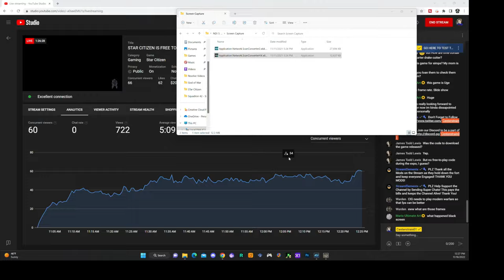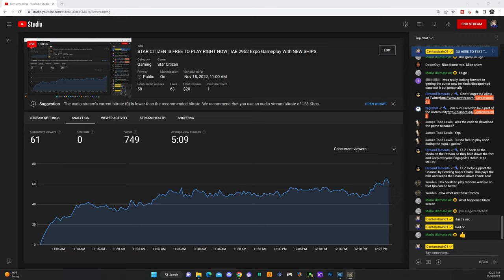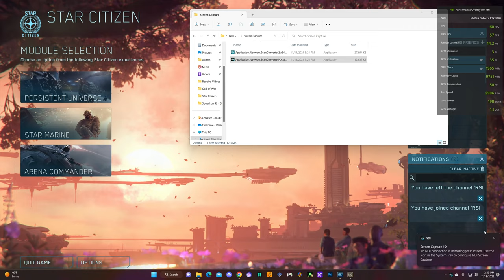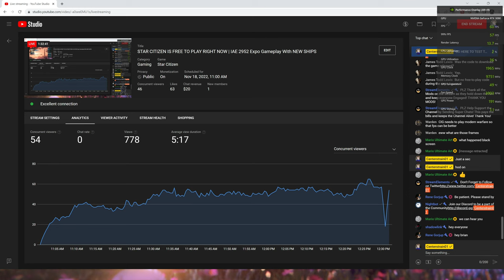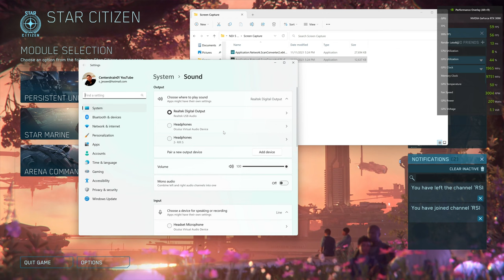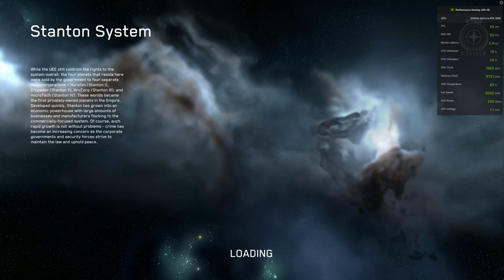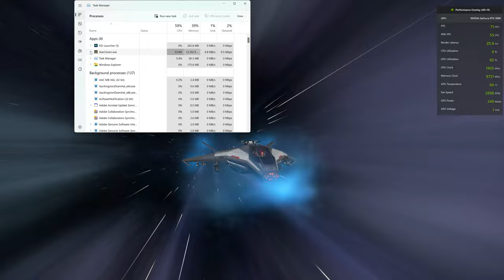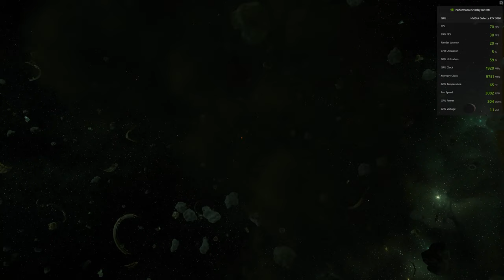STAR CITIZEN IS FREE TO PLAY RIGHT NOW | IAE 2952 Expo Gameplay With NEW SHIPS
GO HERE TO TEST THE GAME OUT Star Citizen is Free to Try right now for the next Two Weeks come check out one of the coolest Space Games out there and use my Code when signing up if you decide to purchase the game to help the Channel Out USE REFERRAL CODE: STAR-BSZT-JV3L

Title
Video URL